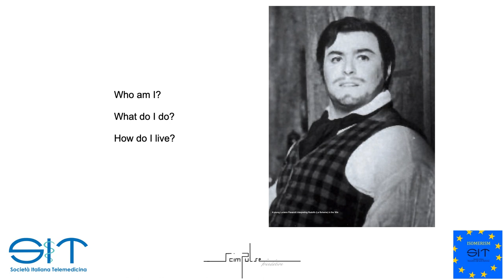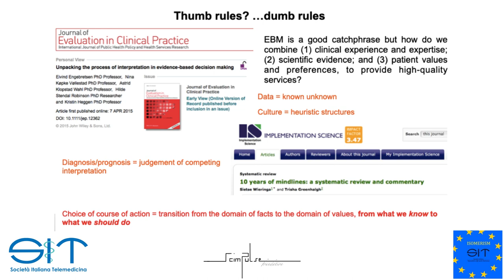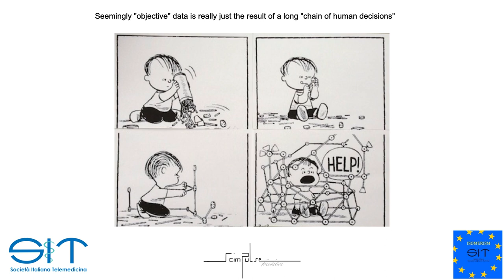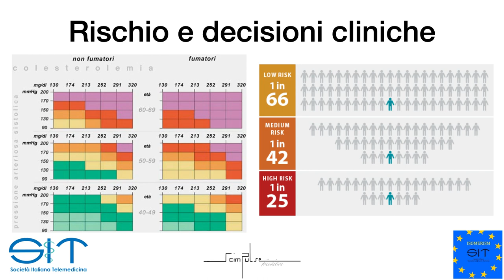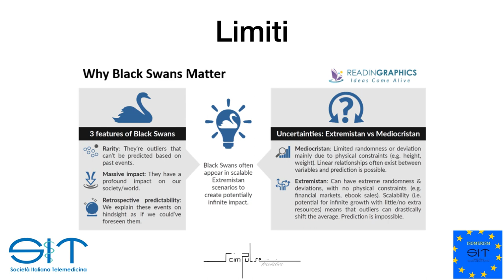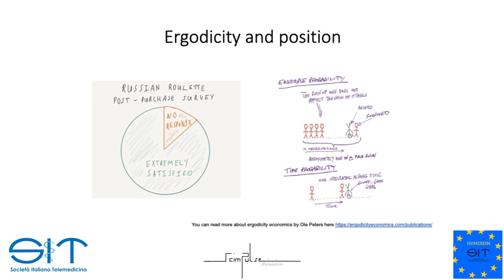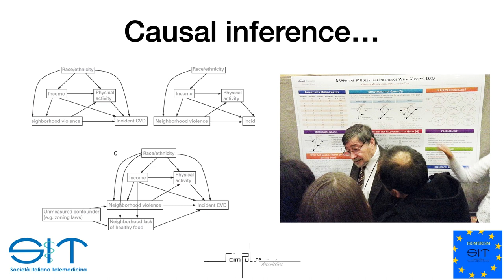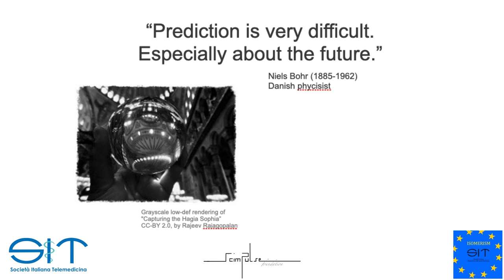Il problema della previsione in ambito medico sanitario - Dott. Marco Manca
Primo incontro del mini-ciclo "INTELLIGENZA ARTIFICIALE, TELEMEDICINA E NUOVI ECOSISTEMI PER LE SCIENZE MEDICHE" per il CORSO TELEMEDICINA e INTELLIGENZA ARTIFICIALE:  LE NUOVE SFIDE PER LA RICERCA E LA CURA della Facoltà di Medicina e Chirurgia dell'Università Politecnica delle Marche.